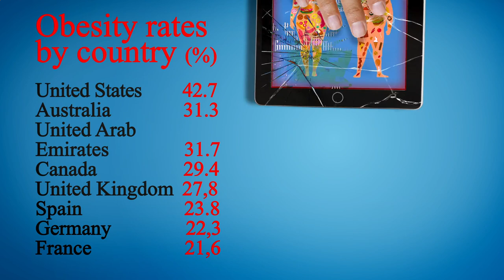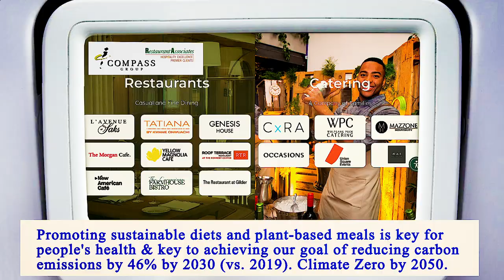Nearest Restaurants From Me Brooklyn 11206 NY, Kings County, New York, United States